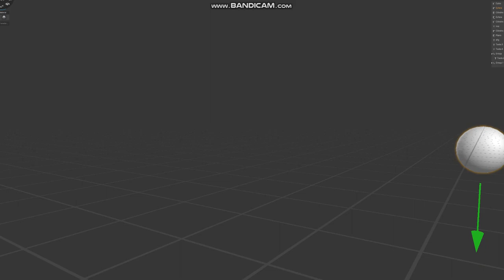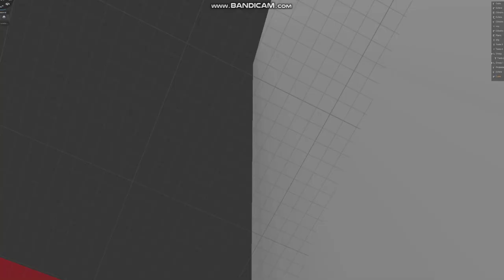yo soy una sientaa de pendejo prisma 3d